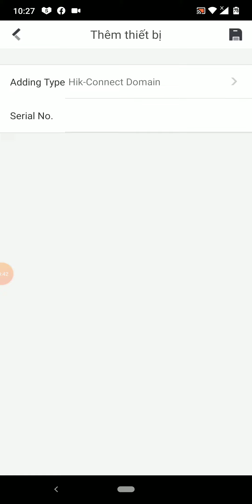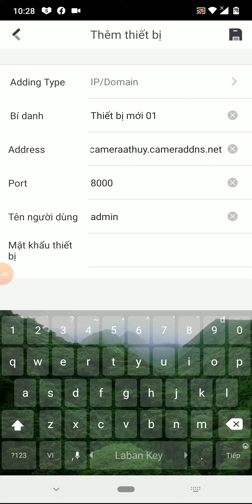Cài camera hikvision trên điện thoại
Hướng dẫn cài camera Hikvision trên điện thoai.